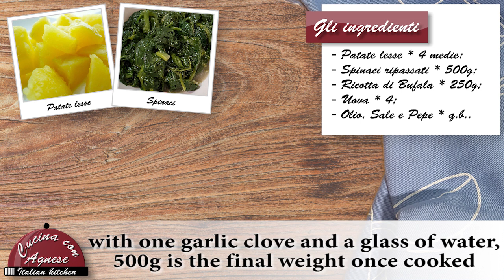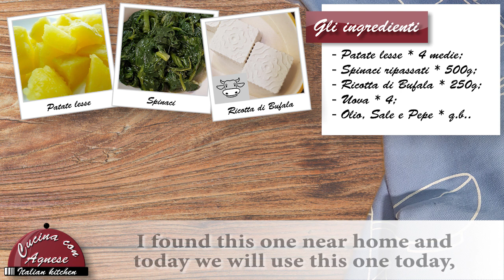Cucina con Agnese - 187. Frittata al Forno con Spinaci - Oven Frittata with Spinach